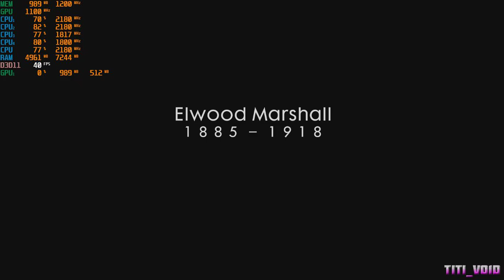Battlefield 1 Gameplay Test AMD RYZEN 3 2200U Vega 3 8GB RAM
Resolution Game setting:1366x768
Acer Aspire 3 A315-41
Processors:Ryzen 3 2200u 2,5-3,4ghz
8GB Ram (4x2)2666mhz
Vga:Radeon Vega 3 1GB IGPU